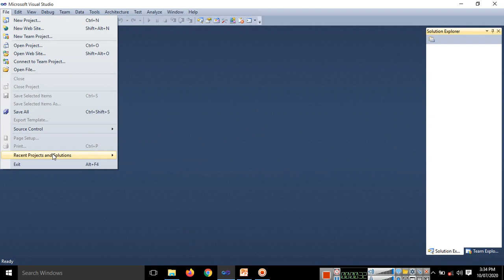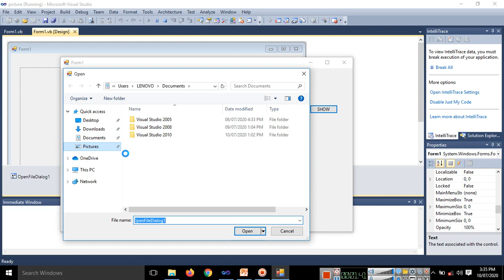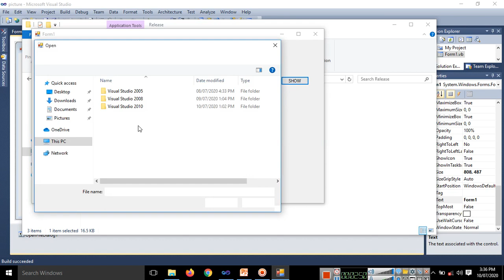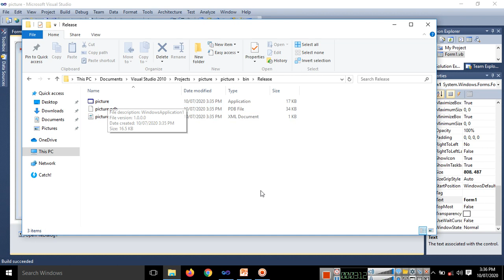EXE creation in VB.NET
To create a Visual Basic . NET application, you build a user interface, write the program source code, and then compile the program into an executable file. You build a user interface by placing controls from the Visual Basic . NET toolbox onto your program's form.